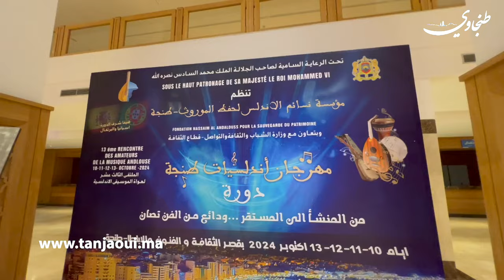بمشاركة فرق موسيقية من إسبانيا المغرب والبرتغال نسائم الأندلس تختتم أجمل دوراتها